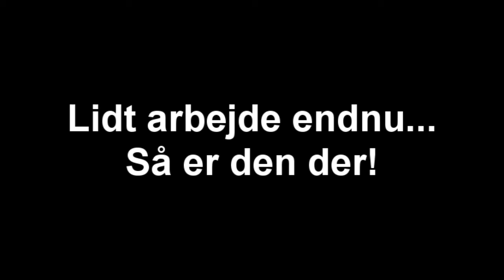Afprøvning af raket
Nogen vil mene at afprøvninger af denne slags burde foregå uden døre, men efter at have set "Tilbage til fremtiden" for gud ved hvilken gang kunne jeg ikke modstå fristelsen for at lave en testen som Doc ville gøre det... Indendøre.

Det viste sig heller ikke helt dumt eftersom der er en smule arbejde endnu. Men snart kan den fyldes med vand, og så venter udendørs testene.